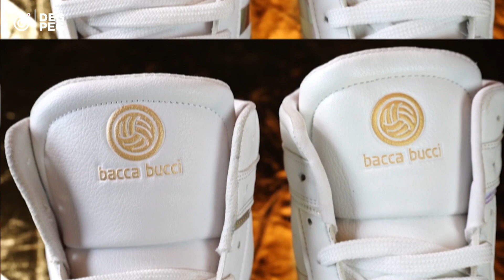Big Announcement😲: @degpeg Enters Into Branded Footwear Industry With @bacca_bucci 👟!! Live Shopping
Hello guys, A super amazing big announcement for you all!!💥 Degpeg enters into Branded Footwear Industry with @bacca_bucci. Gear up yourselves to witness amazing handcrafted shoes from bacca bucci only on the Degpeg Live Commerce Platform.

Do you also want to sell your products Live? Want to reach thousands of audiences globally and wondering how to do that? Well!! We have the solution of all your problems. Use Degpe, a Live Commerce Platform, and sell your product LIVE to scale up your business.

Degpeg is a Live Commerce Platform that helps Brands and Influencers to sell their product LIVE and increase their revenue by 2X.